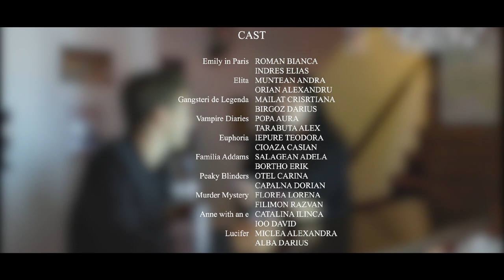Promo Balul Bobocilor Titu Maiorescu Aiud 2022